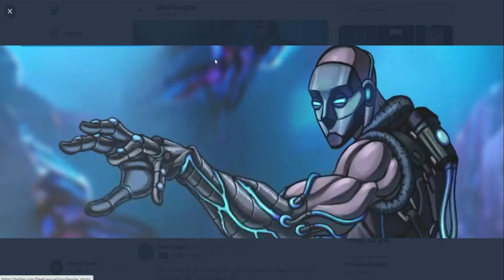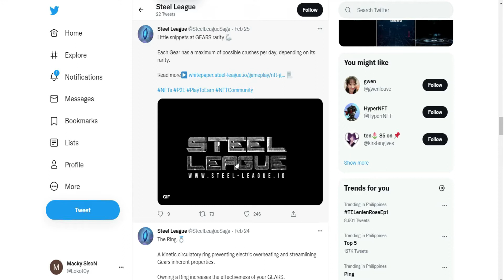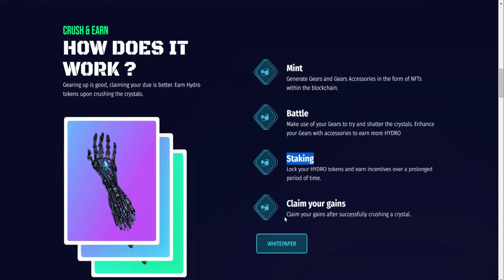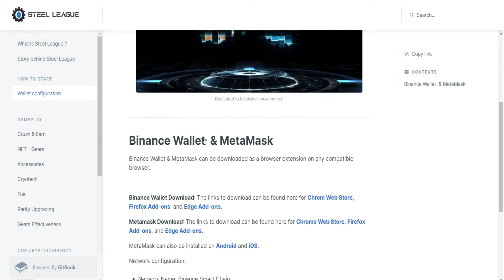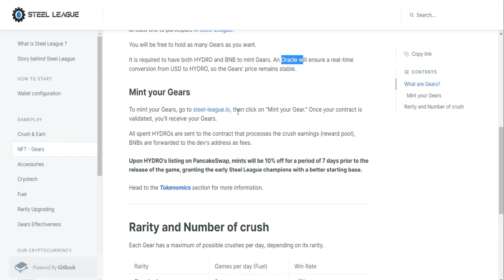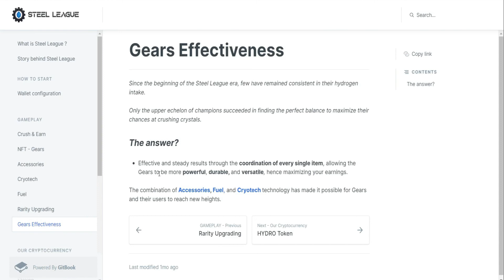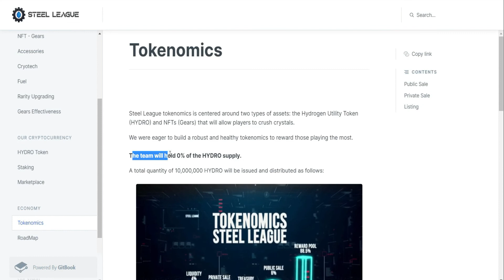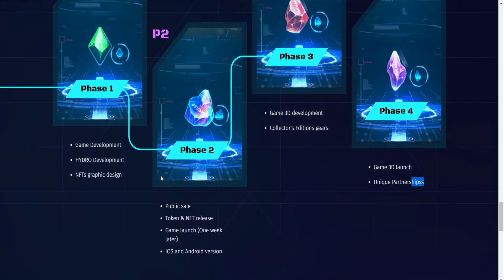STEEL LEAGUE New Play to earn ALL YOU NEED TO KNOW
For
business/collab

TIGNAN NIYO MUNA TO nako!! mahirap na diba? pero nasa inyo kung pasok na agad at wala ng research!!